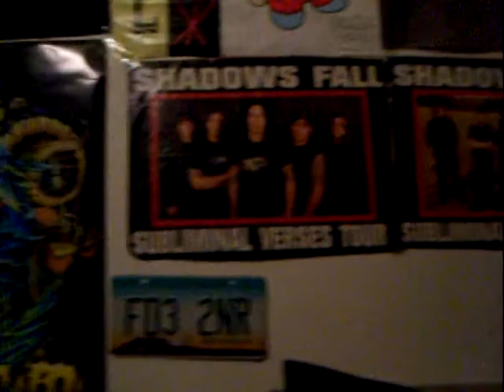nic double mouse trap